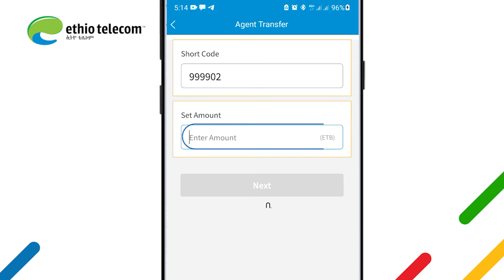ከወኪል ወደ ወኪል ገንዘብ ለማስተላለፍ | Cash Transfer from one Agent to another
ከወኪል ወደ ወኪል ገንዘብ ለማስተላለፍ
 Cash Transfer from one Agent to another